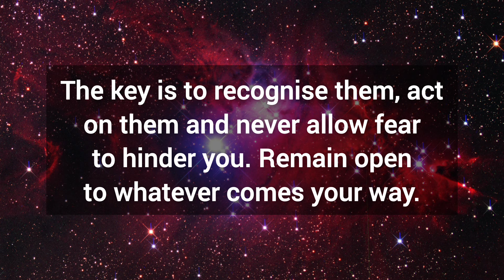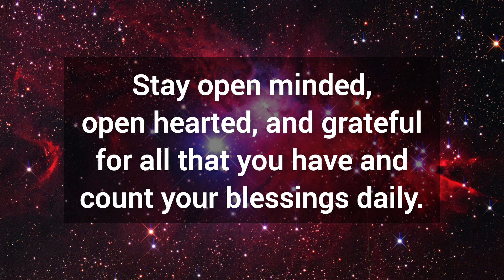🎉 God is requesting you not to ignore this lucky message without listening to Him 💯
🎉 God is requesting you not to ignore this lucky message without listening to Him 💯 God's message for you today